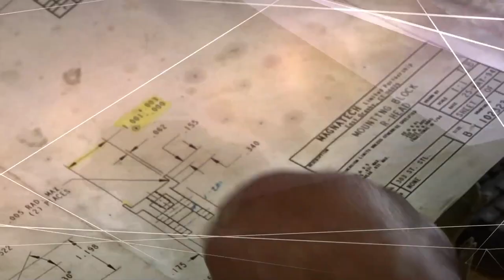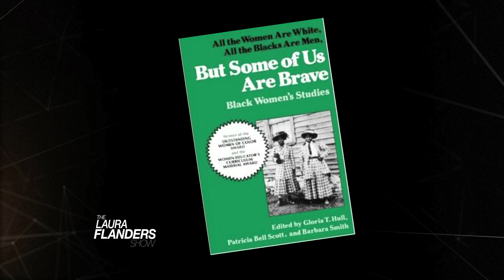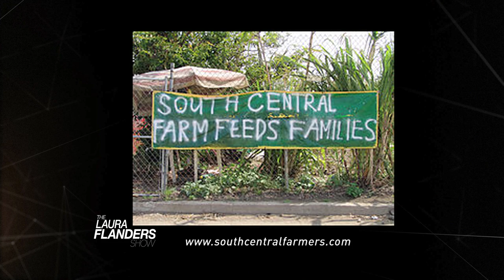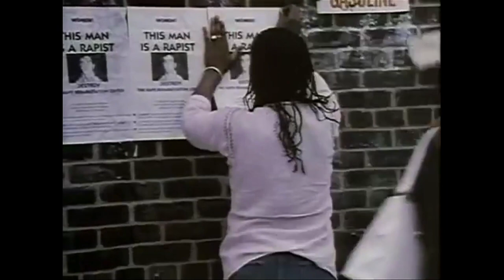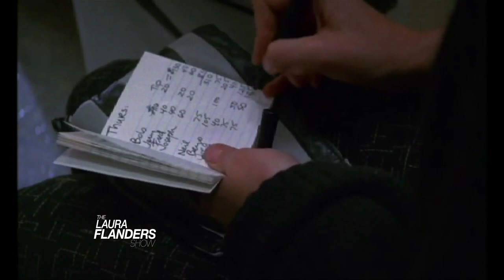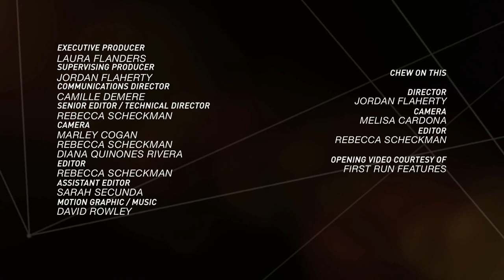Laura Flanders Show - Freedom Dreaming & Liberation: Robin D.G. Kelley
Is there a connection between Communists in Alabama during the great depression, jazz great Thelonious Monk, and Apartheid in Palestine? This week's guest, author and historian Robin D.G. Kelley has written about all three, and much more. Kelley is a true public intellectual, currently Professor of American Studies and Ethnicity at the University of Southern California. Among his many books are Race Rebels: Culture Politics and the Black Working Class; Yo’ Mama’s DisFunktional!: Fighting the Culture Wars in Urban America; and Freedom Dreams: The Black Radical Imagination. We also speak with film director Lizzie Borden, director of the classic feminist films Born In Flames and Working Girls.